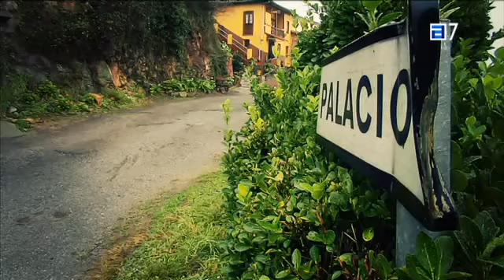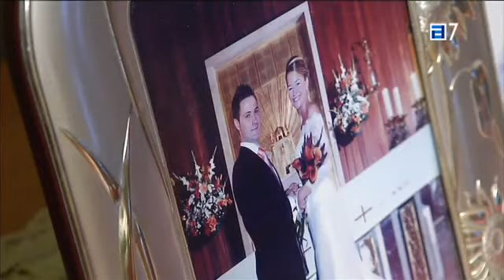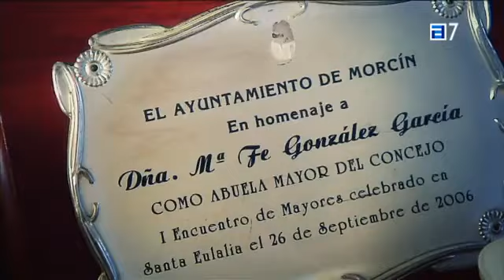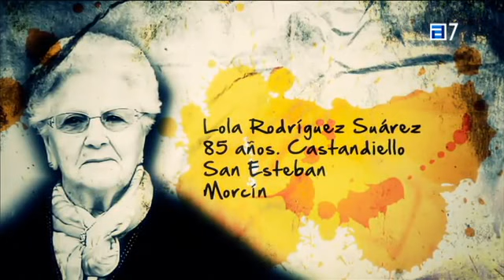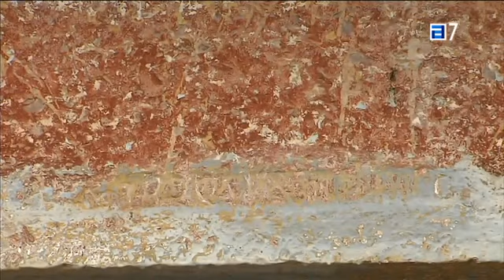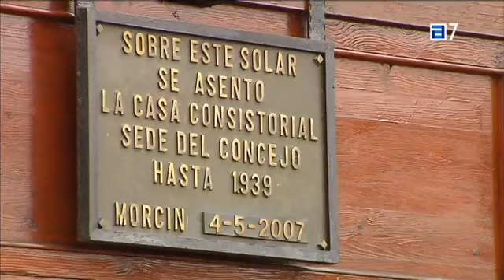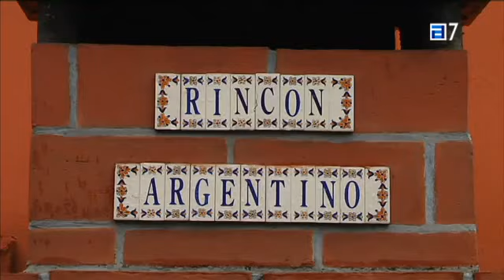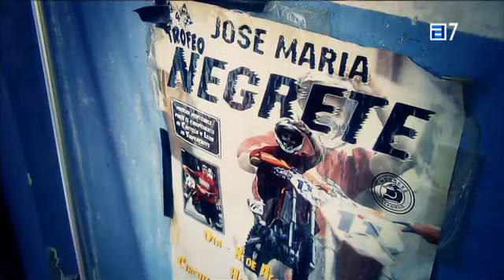Pueblos,01 02 2016 Castandiello,Morcin,Asturias